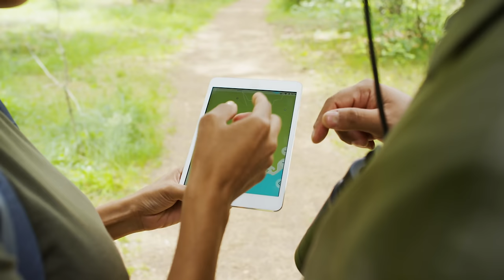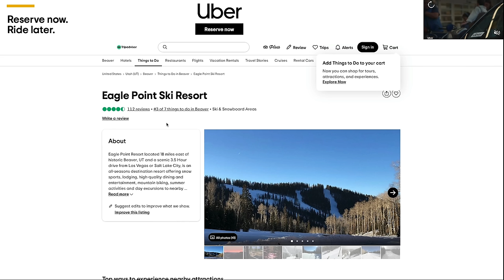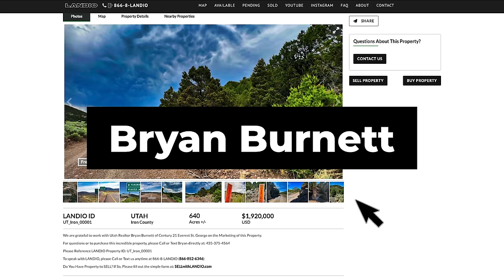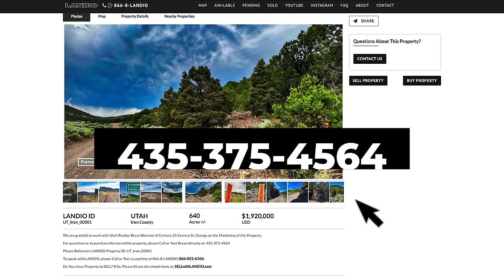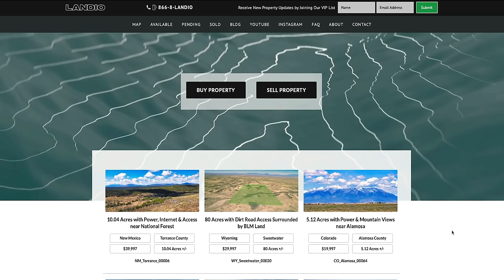UTAH Land for Sale • 640 Acres • LANDIO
UTAH Land for Sale. 640 Acres with County Road Frontage, Mature Trees, Varied Terrain, Seasonal Creek, Mountain Views, Bordering over 1 Million Acres of BLM Land & just 1 Mile from the Fishlake National Forest.

Utah  |  640 Acres  |  $1,920,000

We are grateful to work with Utah Realtor Bryan Burnett of Century 21 Everest St. George on the Marketing of this Property.

Please reference the LANDIO Property ID: UT_Iron_00001

Enjoy pristine alpine beauty on 640 acres near Beaver, UT, bordering BLM land. Nestled on the slopes of Fremont Mountain, this property looks out over the breathtaking valley. This coveted location with panoramic mountain views is ideal for a mountain home, seasonal retreat, or hunting cabin less than an hour from the Eagle Point Ski Area. Perfectly-spaced evergreens, junipers, and native sagebrush thrive on the mountainside for year-round beauty and vegetation.

Located along the rocky Tushar mountain range, you get a front-row seat to Utah’s year-round beauty. As the third-tallest mountain range in Utah, this quieter, scenic range offers rivaling recreational opportunities away from the state’s largest and busiest resorts.

Accessibility & Property Info

Away from the hustle and bustle of larger mountain towns, you can still hop on I-15 North to get to Beaver, Provo, and Salt Lake City. Provo is about 2.5 hours away, and Salt Lake City is slightly over 3 hours.

The property has approximately 1,055 feet of access on Fremont Canyon Road.

From I-15, take Fremont Canyon Road east for 7.3 miles directly to the property. Coyote Bench Road and Fremont Canyon Road (Fremont Iron County Road) intersect at the property's southwest corner.

Livestock is permitted, and nearby ranchers have a few cattleguards, gates, ATV trails, and fences along Coyote Bench Road and around the property.

For extra privacy and scenery, the northern boundary borders BLM land.

Fishlake National Forest is only 1.7 miles north of the property and is accessible by road along the eastern boundary of the property

Recreational Opportunities

During the winter months, Eagle Point Resort in Beaver, Utah, is fun for families and experienced winter sports enthusiasts alike, with green, blue, black, and backcountry ski/snowboard trails available in season. Wind through the Tushar forests via snowmobile, take ski lessons, or try backcountry snowshoeing.

Zion National Park is also just an hour away and boasts some of the most scenic hiking trails in the state, with jaw-dropping canyons and towering red peaks.

Pull out your hiking boots during the summer months. Locals enjoy exploring Beaver’s quieter, less-traveled mountain trails. Watch for wildlife, hunt, fish, mountain bike, kayak, or enjoy a scenic drive on a sunny day. The views never get old, and leaf peeping is spectacular in the fall! The mountains and landscape transform with each passing season, so there are always new sights and adventures to uncover.

The east and west sides of the Beaver valley feature distinct landscapes. To the east, discover miles of hiking and biking trails, camping areas, highland lakes, alpine ponds, rushing mountain rivers, aspen woodlands, and wildflower meadows. These mountain lakes and rivers are known for world-class trout fishing.

In addition to trout fishing, Utah offers hunting seasons for elk, mule deer, moose, pronghorn antelope, mountain goat & bighorn sheep, and upland game & turkey.

Build the Mountain Home of Your Dreams

‍Property Specifications

Parcel Size:  640 Acres M/L

LANDIO Property ID:  UT_Iron_00001

General Elevation: 7,000 - 7,760 feet

Title:  Free & Clear

Nearby Points of Interest, Towns & Cities

1.7 mile to Fishlake National Forest

18.9 miles to Beaver, UT : Population 3,600

13.7 miles to Dixie National Forest

31.1 miles to Parowan, UT : Population 3,200

46.5 miles to Cedar Breaks National Monument

49.5 miles to Bryce Canyon National Park

50.4 miles to Cedar City, UT : Population 35,000

67.7 miles to Zion National Park

101 miles to St. George, UT : Population 95,000

110 miles to Capitol Reef National Park

167 miles to Glen Canyon National Recreation Area

217 miles to Salt Lake City, UT : Population 200,000

GPS Coordinates

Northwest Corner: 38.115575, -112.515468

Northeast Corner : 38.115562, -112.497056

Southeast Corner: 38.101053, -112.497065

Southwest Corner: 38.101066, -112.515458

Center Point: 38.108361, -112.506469